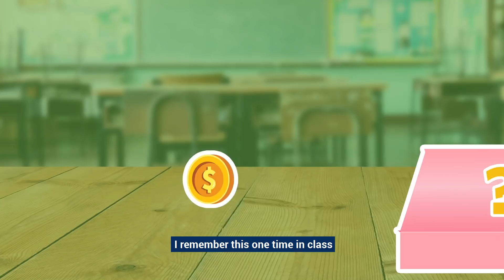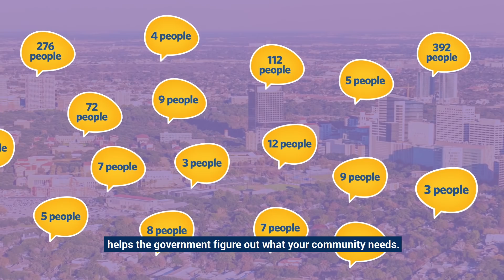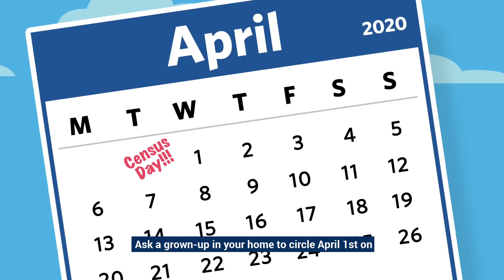Getting An Accurate Count - 2020 Census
This fun, animated video builds on simple concepts like counting and school attendance roll calls to explain the 2020 Census and its importance.

The 2020 Census will provide a snapshot of our nation—our population, where we live, and so much more.

The results are critically important because this once-a-decade census data helps businesses, researchers, and communities make decisions. The data can help inform where your community needs a new fire department, more funding for school lunches, or new roads.

There are many ways the 2020 Census can shape your community. The results, collected once a decade, help determine how billions of dollars in federal funding flow into states and communities each year.

By April 1, 2020, every home will receive an invitation to participate in the 2020 Census. Once the invitation arrives, you should respond for your home in one of three ways: online, by phone, or by mail.

To ensure a complete and accurate count, the Census Bureau counts people at their usual residence, which is the place where they live and sleep most of the time, with a few exceptions. People who do not have a usual residence should be counted where they are on Census Day (April 1, 2020).